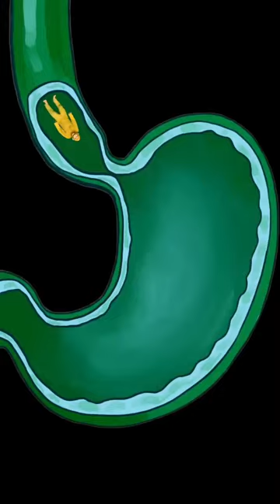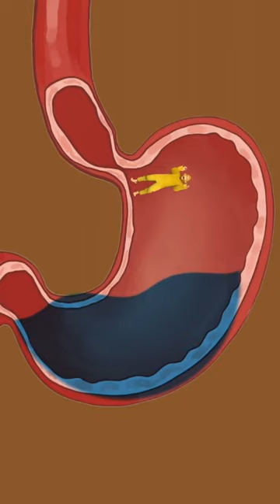🐒美女随手转陀螺，没看到迷你猴哥在旁边，可怜的猴子又飞出去啦~ # 迷你猴哥 搞笑 搞笑视频✨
欢迎来到【天津猴哥】频道，这里是缩小版猴哥的奇妙世界！🐒✨

在这个频道，我们将带你进入迷你猴哥的日常，探索这个小小世界里的大冒险。作为一个特别的猴哥，他虽然体型缩小，但他的趣味和魅力却一点也不减。 我们的目标是通过分享迷你猴哥的生活，为你带来欢笑和正能量。

在这里，你会看到猴哥如何在他的微型世界中探险，包括他的家、他的朋友们，甚至是他的小小挑战。🏠🌳 不管是他怎样的搞怪，还是他偶尔展现的小聪明，都将是我们频道的亮点。

请注意，本视频符合平台的使用要求，没有任何违规行为。